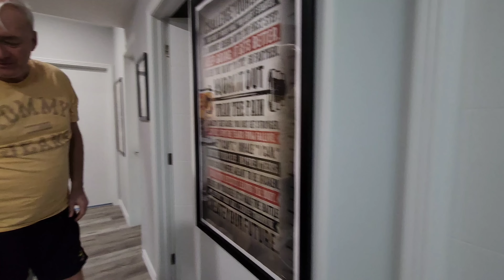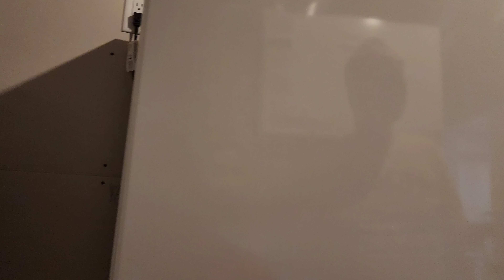Bersihkan Debu Di Pipa Central Vacuum.